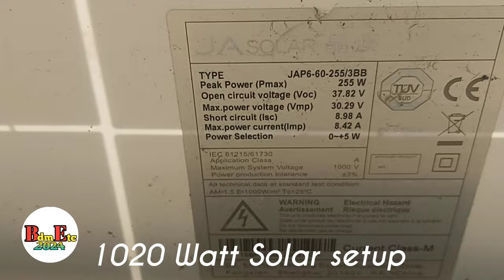Easily Setup Big Solar Project || সহজে সৌর বিদ্যুৎ সেটআপ করুন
অল্প সময়ে সৌরবিদ্যুৎ সেটাপ করতে চাইলে
এই ভিডিও আপনার

My Channel is Electronics Engineering! Science and Technology!
Hello, I have the knowledge of many electronics equipment and I will share my knowledge and experience with the audience.
YouTube application in the International University 👌

*.* আমার এ চ্যানেলে ইলেকট্রনিক্স ডিভাইসের গঠন ও তার কার্য সম্পাদনের বিস্তারিত নিয়ম সম্পর্কে দর্শকদের মাঝে ভিডিও উপস্থাপন করব, (ইনশাআল্লাহ)

 *.* অনেক আগ থেকেই আমার ইলেকট্রনিক্সের প্রতি অতি মাত্রায় আগ্রহ ছিল, সে আগ্রহ থেকেই আমি ইলেকট্রনিক্স নিয়ে লেখাপড়া করেছি।
 আমার অভিজ্ঞতার মধ্যে রয়েছে: ইলেকট্রনিক্স সকল কম্পোনেন্ট সম্পর্কে বিস্তারিত হাতে কলমে ধারণা, LED টিভি সার্ভিসিং, CRT টিভি সার্ভিসিং, মোবাইল সার্ভিসিং, কম্পিউটার সার্ভিসিং LED সাইনবোর্ড, সহ সকল প্রকার ইলেকট্রনিক্স ডিভাই সার্ভিসিং এর জ্ঞান।

*.* আমি দীর্ঘ কয়েক বছর যাবৎ ইলেকট্রনিক্স ডিভাইস রিপেয়ারিং ও মোবাইল ব্যবসার সাথে সম্পৃক্ত।
আমি চাই আমার এ স্বল্প জ্ঞান সবার সাথে শেয়ার করতে আর এই শেয়ারের আগ্রহ থেকেই আমার এই চ্যানেলটি উদ্ভাব।

*.* চ্যানেলটি যদি আপনাদের ভালো লাগে আশা করি আমার এ চ্যানেলের পাশে থাকবেন।

In this channel, I will present a video to the viewers about the detailed rules of design and operation of electronics devices, (InshaAllah)

I have been interested in electronics for a long time, from that interest I studied electronics.
 My experience includes: Knowledge of all types of electronics device servicing including detailed hand pen idea about all components of electronics, LED TV servicing, CRT TV servicing, mobile servicing, computer servicing.

I have been involved in electronics device repair and mobile business for many years.
I want to share this little knowledge with everyone and I came up with this channel Out of interest to share